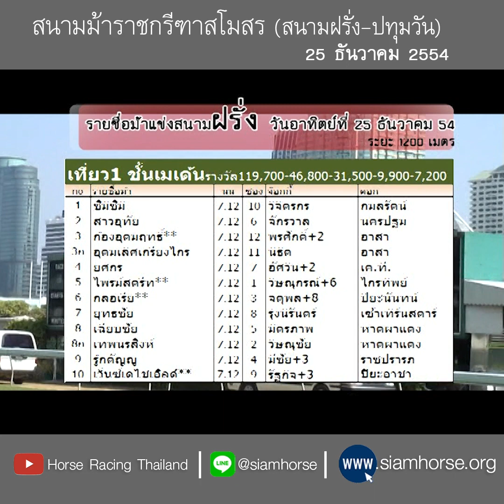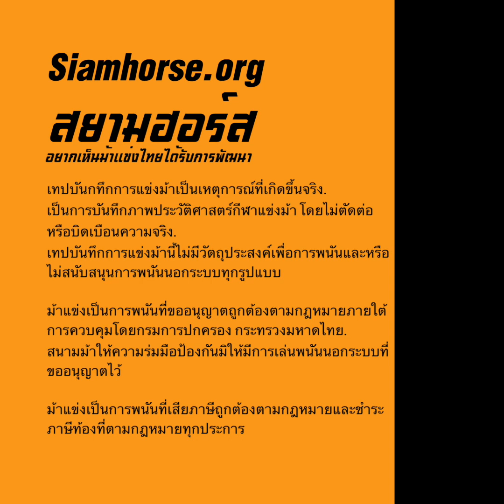[สนามฝรั่ง 25 ธ.ค. 2554] ม้าชั้นเมเด้น ยุทธชัย+รู้กตัญญู+เฉียบชัย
ผลการแข่งม้าสนามราชกรีฑาสโมสรฯ ระยะ 1200 เมตร
ประจำวันที่  25 ธันวาคม 2554